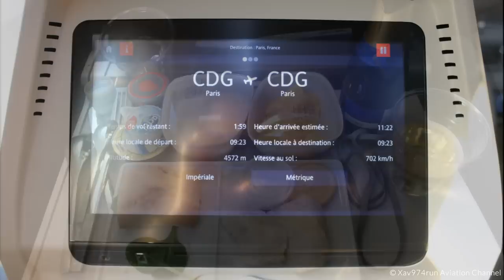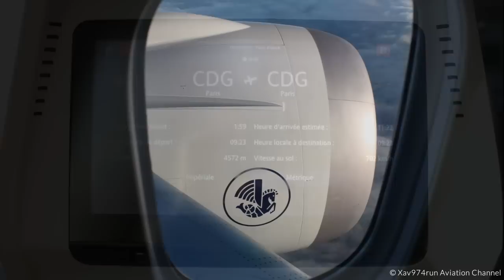AF787 vol Inaugural du 1er Boeing 787-9 Dreamliner d'Air France